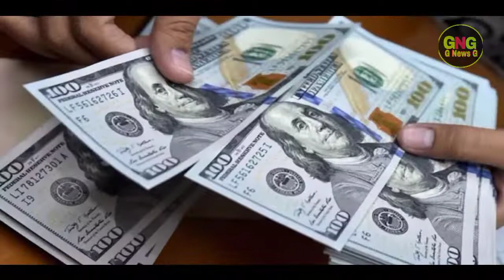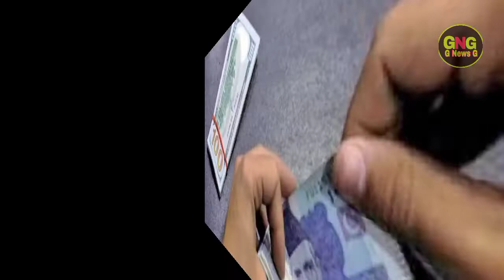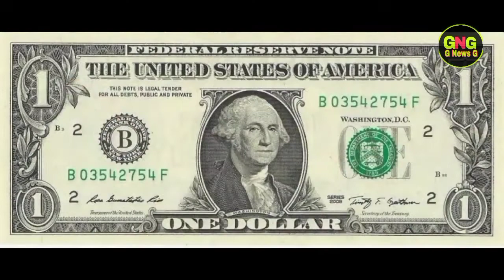Currency Rate Today in Pakistan | Currency Rates Today | Dollar Rate in Pakistan Today | 03 January